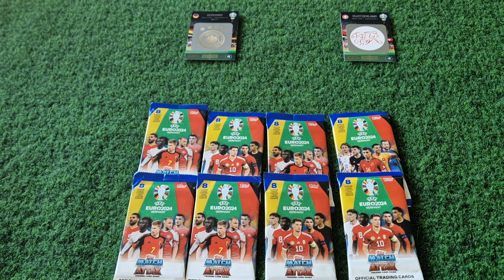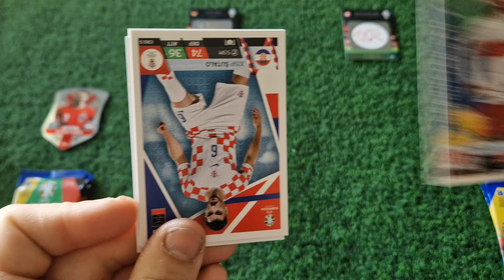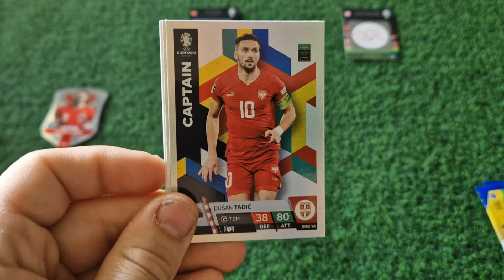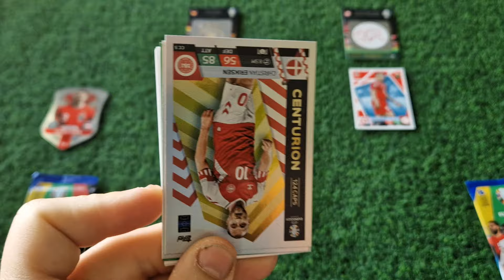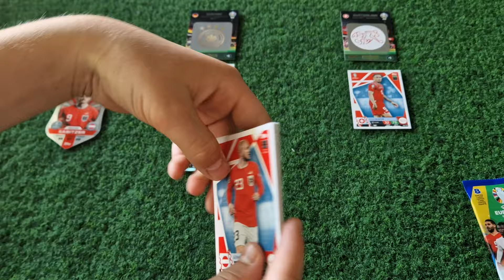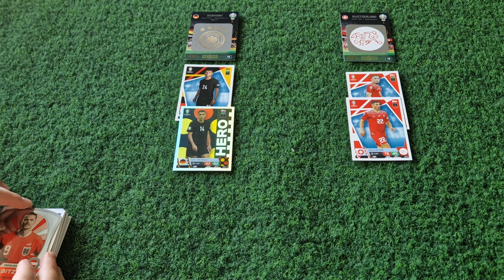Mistrzostwa Europy Germany 2024!Ostatni mecz grupy A: Niemcy-Szwajcaria!!!